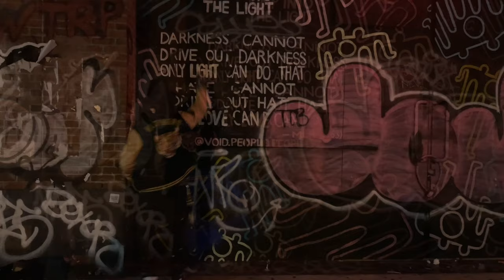SAYNO SILVER SURFER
@saynosleep painting his Tophat silhouettes in silver, from Brooklyn to Manhattan.
🎼 Silver Surfer by Meckro Cane ft J.T.B ROY